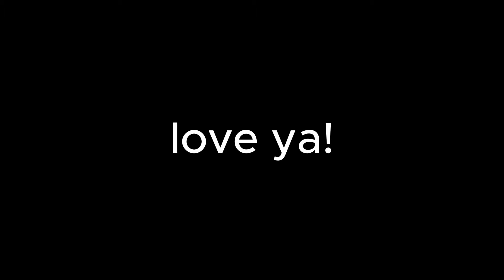𖦹 ׂ 𓈒 ⋆ ۪fit checks w/ mac₊✩‧₊˚౨ৎ˚₊✩‧₊